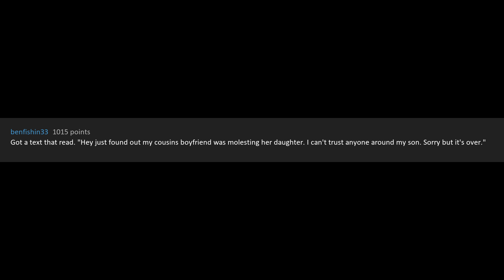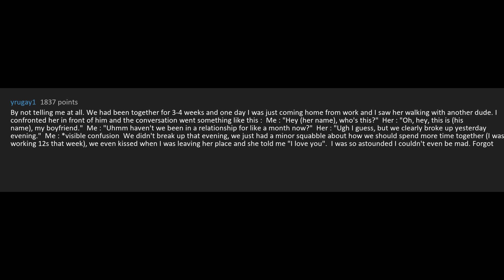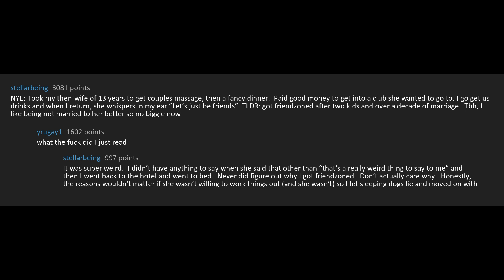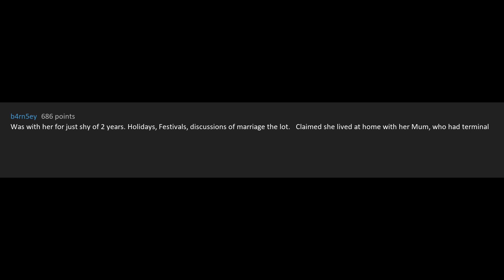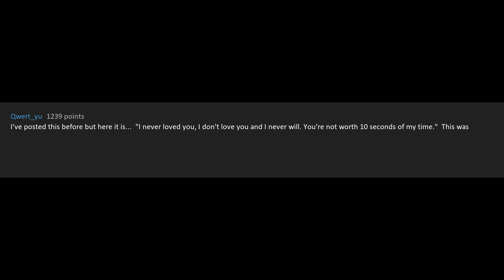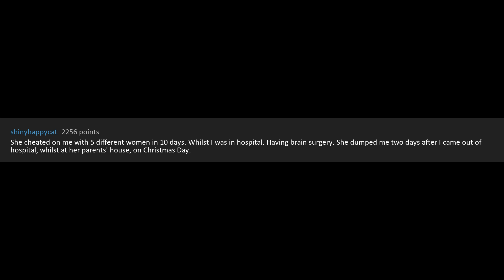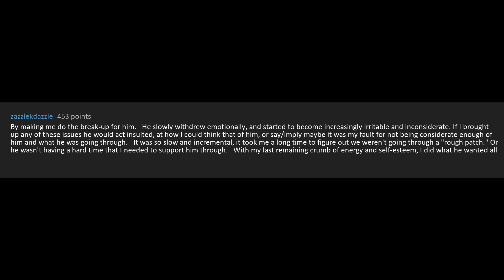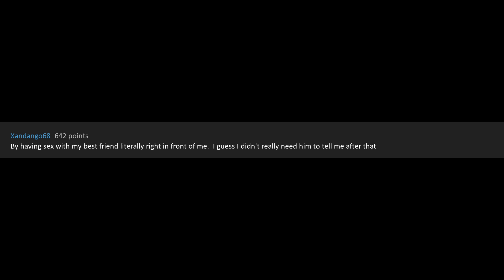Redditors Share The Worst Ways They've Been Broken Up With (r/AskReddit)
r/AskReddit, askreddit, reddit